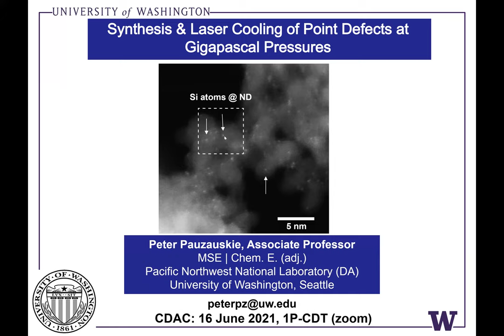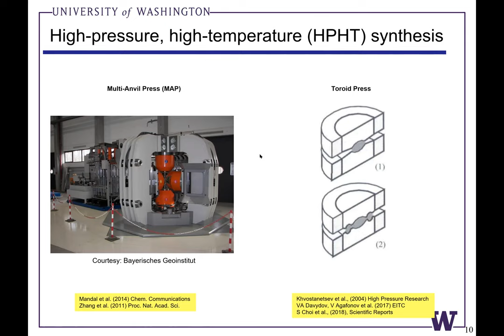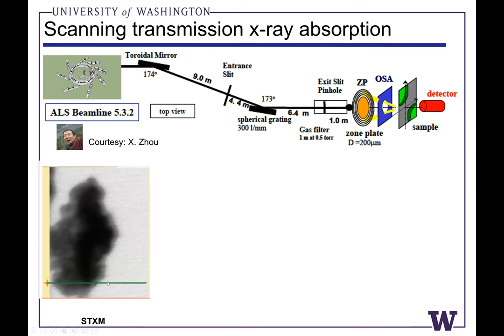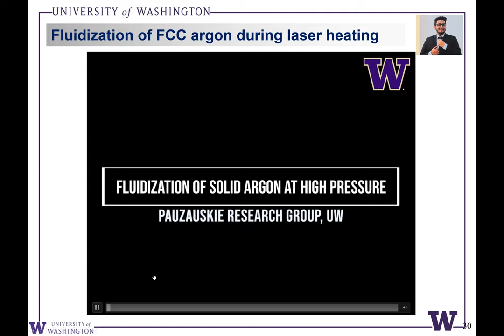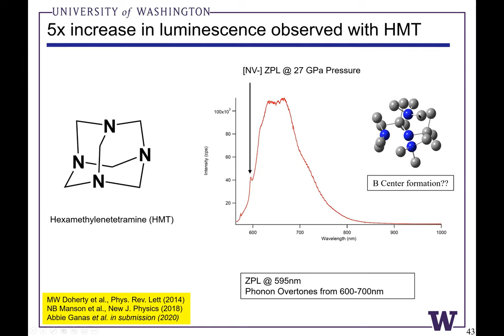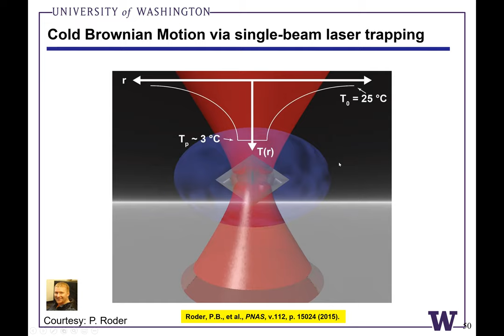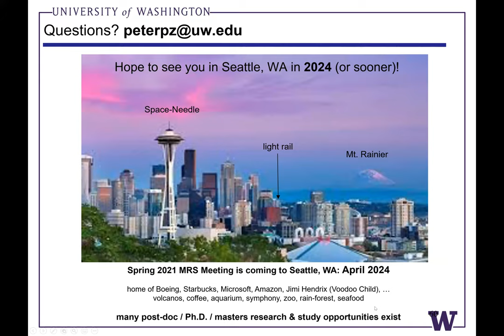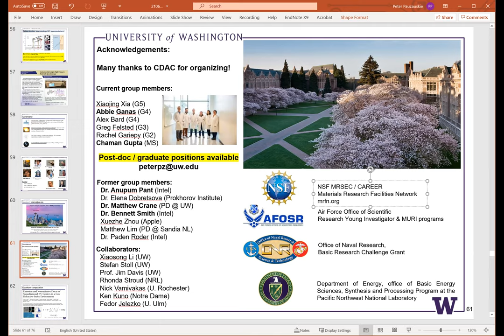CDAC Webinar 47, Pauzauskie, 06-16-2021